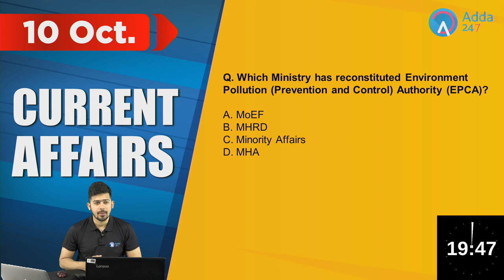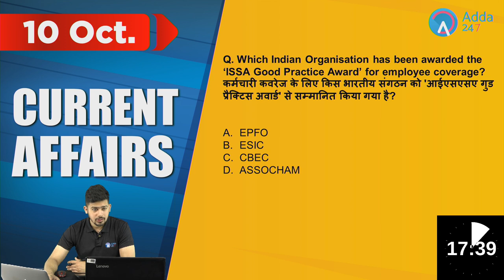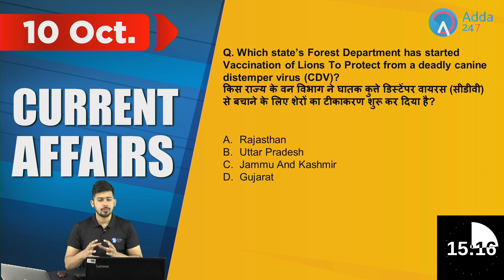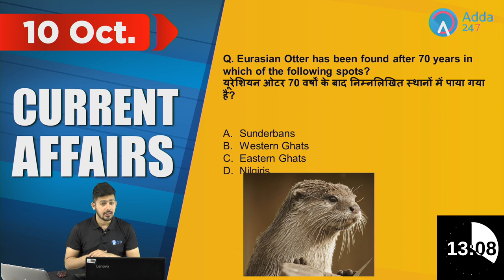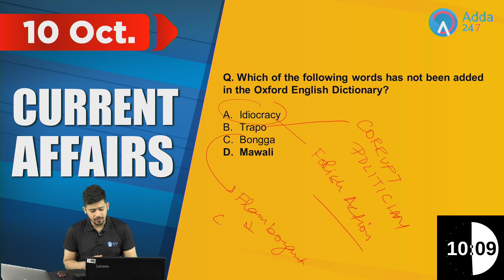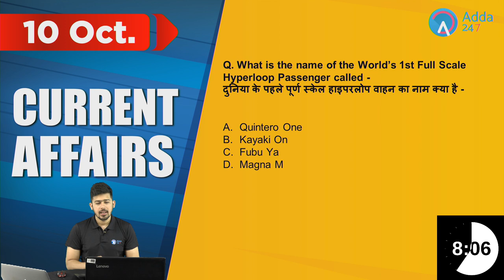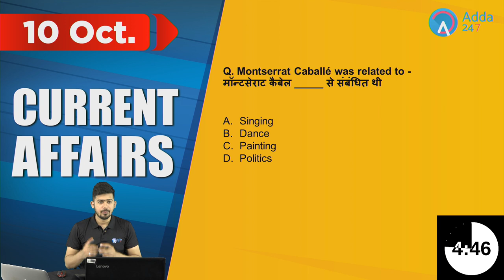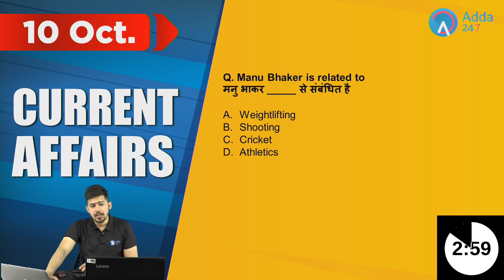10th October | Current Affairs 2018 | MCQ in 20 Minutes | Daily MCQ With Timer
1.To buy Banking & SSC Latest Pattern Video Courses of Adda247 - at Online Streaming, SD Card or Tablet

2. Download Adda247 App (India's No.1 App for Bank & SSC Exams)

4. Get all updates on facebook, like us our facebook

5.